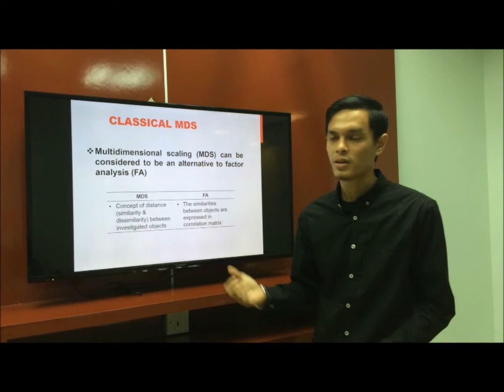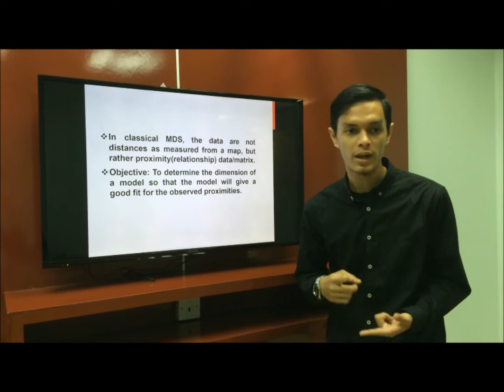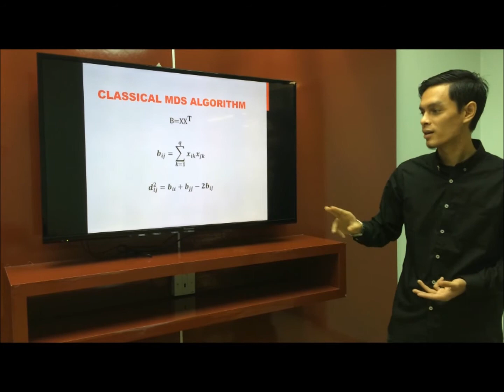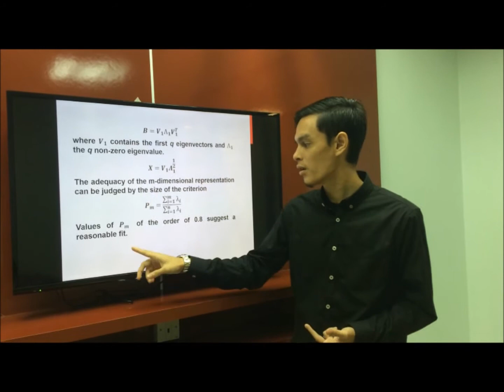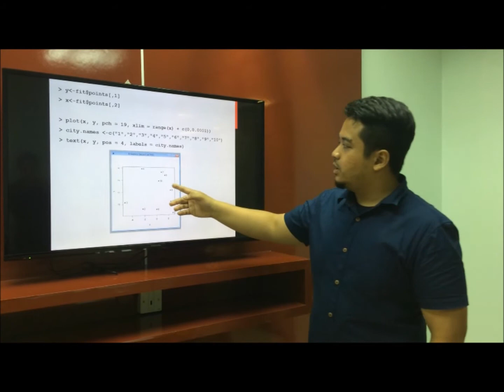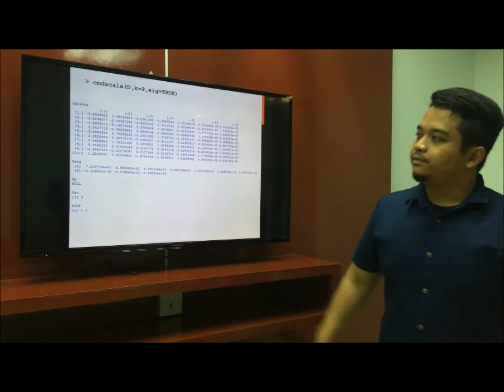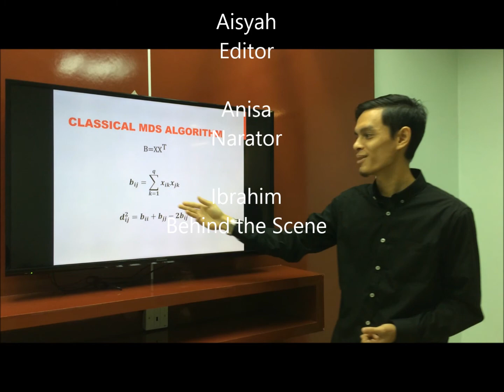Classical Multidimensional Scaling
This video is made by a group of statistic student in UKM in fulfill the group assignment for Multivariate Analysis subject.

Group member: Safwan, Afzanizam, Aisyah, Anisa, Ibrahim.